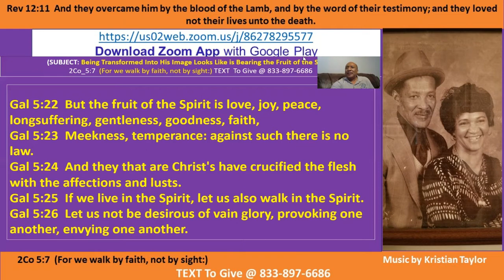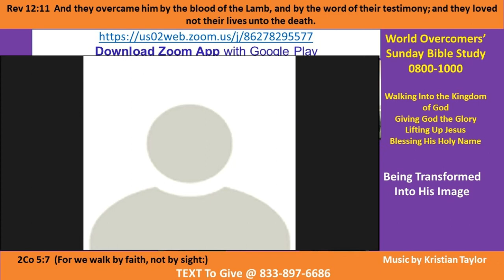Kenny Taylor - WOCM - Being Transformed Into His Image Pt C 10 Jan 21 Giving God the Glory -